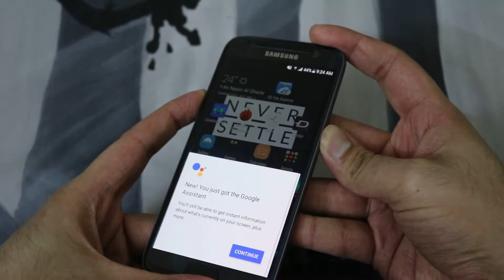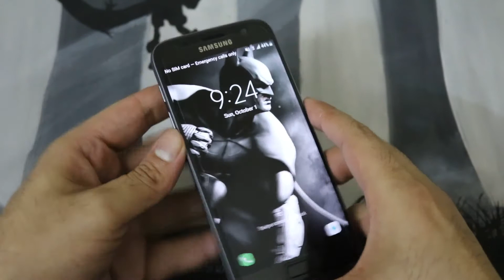How To force Restart Samsung Galaxy S7/S8 When Stuck Urdu/Hindi